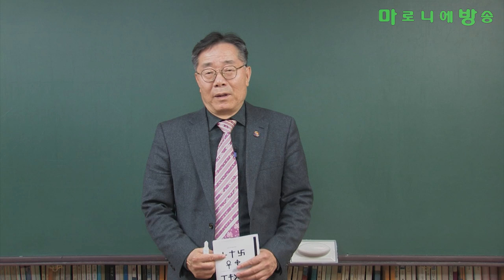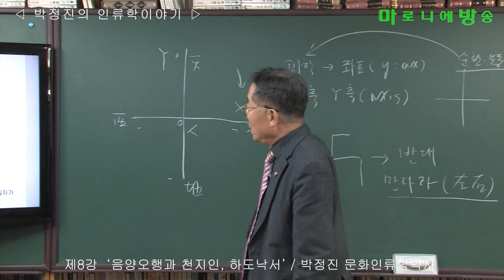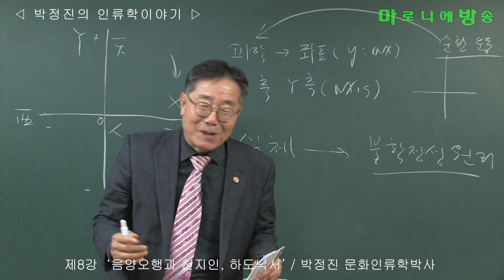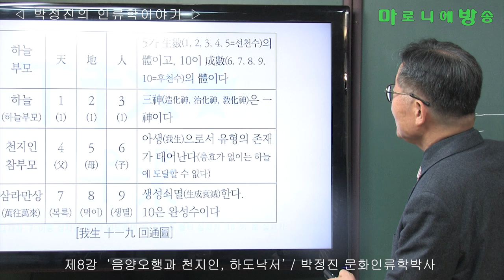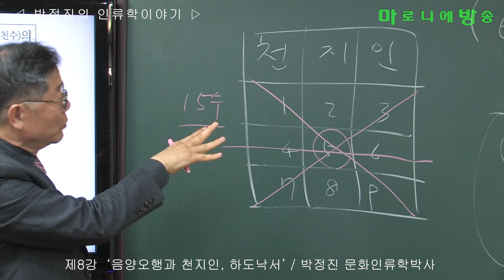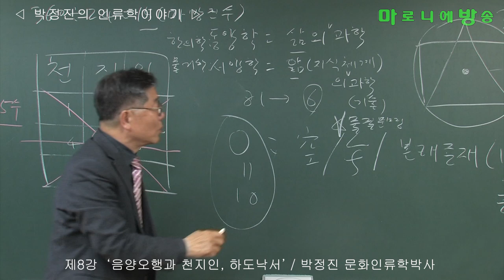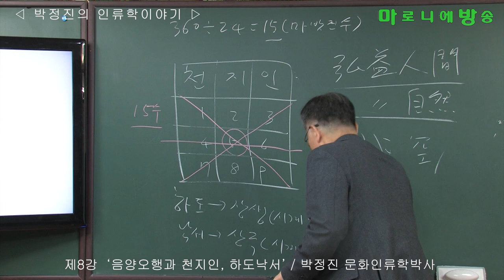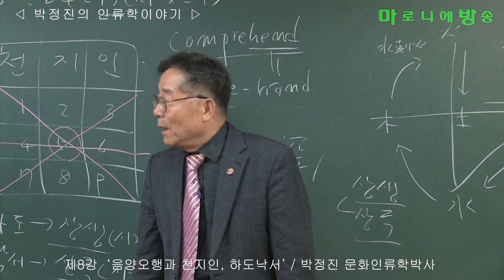[인류학토크 제8회] '음양오행과 천지인, 하도낙서' / 박정진 문화인류학박사